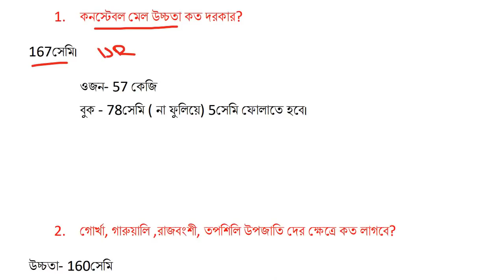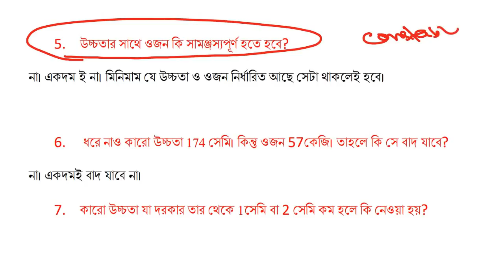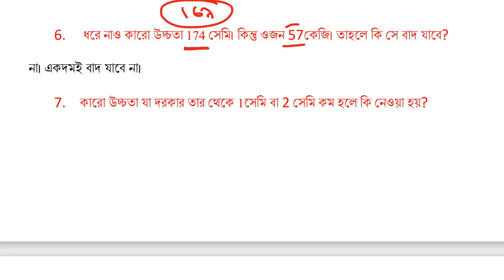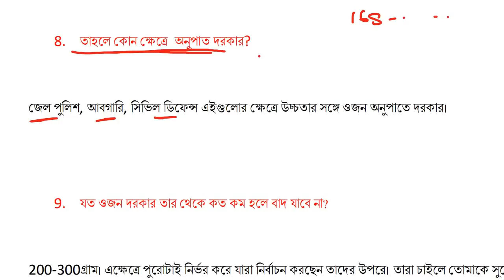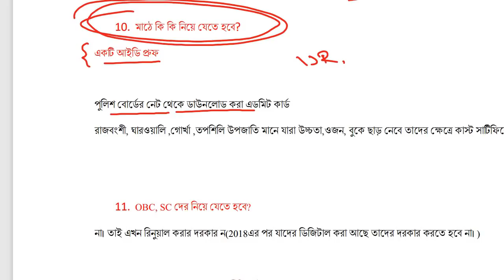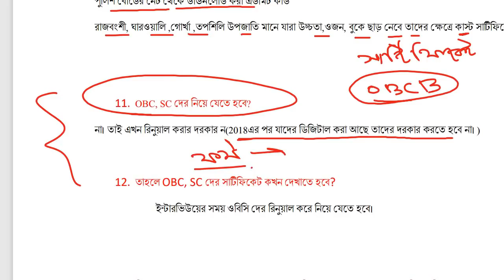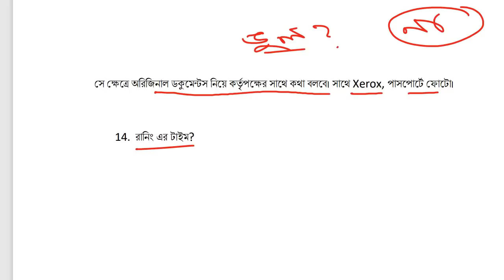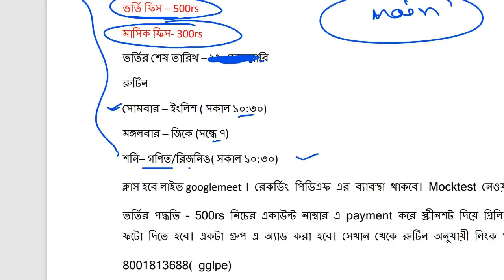WBP Constable PMT PET Admit Card/ OBC Renewal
WBP Constable PMT PET All Details/ Height Weight Chest/ OBCB Renewal Compulsory?@parikshaprastuti

Constable PMT PET DETAILS